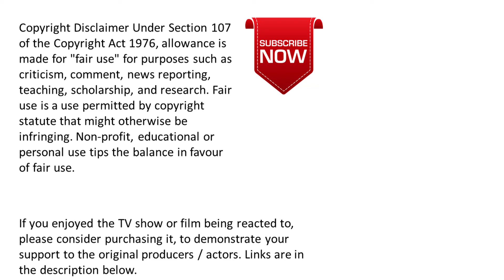Mandalorian Reaction - The Mandalorian - 2x03 - The Heiress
This is a reaction video for the 3rd episode of Season 2 of The Mandalorian called The Heiress

The Mandalorian is available to watch on Disney Plus.

00:00 - Introduction
01:24 - Reaction
09:21 - Episode Discussion